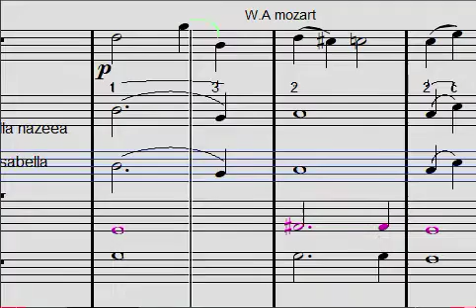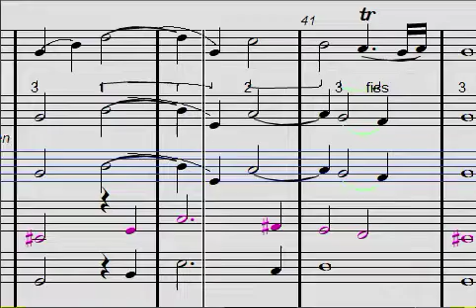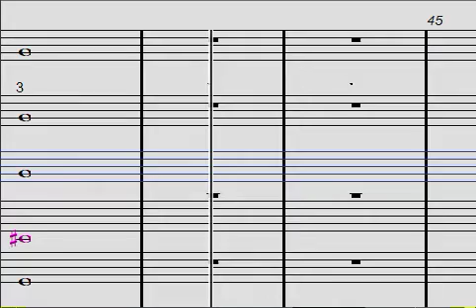ave verum corpus1